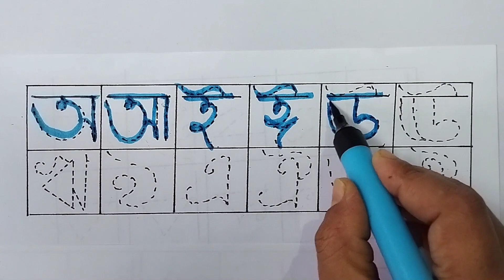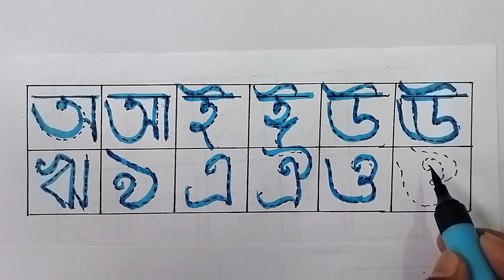বাংলা বর্ণমালা||বাংলা স্বরবর্ণ||অ আ ই ঈ এসো বাংলা শিখি||bangla kids video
bangla bornomala
বাংলা বর্ণমালা
bangla alphabet
বাংলা স্বরবর্ণ
অআইঈ
অ আ
lekha pora
bangla sorborno
sorborno
স্বরবর্ণ
ক খ গ ঘ
sorborno banjonborno
অআইঈউঊঋএঐওঔ
pora lekha
bornomala
bangla chora
bangla banjonborno
অ য়ে অজগর
অজগর
অ'য়ে অজগর
7colors bangla
bengali alphabet
বাংলা ব্যঞ্জনবর্ণ
banjonborno phonics
saroborno phonics
ছন্দে ছন্দে ব্যঞ্জনবর্ণ শিখি
bangla saroborno
বর্ণমালা
অজগরটি আসছে তেড়ে ছড়া
banjonborno
bengali rhymes
saravana banjonborno
bangla alphabet learning
kkhggha
স্বরবর্ণ শিক্ষা
sorbonne pora
বর্ণমালা শিক্ষা
bengali alphabets
ছড়া
bangla alphabet song for children
কখগঘ
কখগ
বাংলা বর্ণ
স্বরবর্ণ দিয়ে শব্দ গঠন
আ
অ
colors
chora
shoroborno
sorborno song
baccader pora
অআইঈউঊঋ
preschool learning bengali rhymes
7colors
স্বরবর্ণ ব্যঞ্জনবর্ণ
bangla rhymes
ই
aye ojogor asche tere
bangla sorobrono
sorobrono
ajagar
nursery rhymes
classic cartoon
শিশুদের ভিডিও
বাচ্চাদের এডুকেশনাল ভিডিও
অআইঈউঊঋএ
বাংলা স্বরবর্ণ অআইঈ
অআইঈউ
অআইঈউঊ
অয় অজগর
kkhg
কখগঘঙ বাংলা
অজগরটি আসছে তেড়ে
oi ojogor
how to write bengali letters
বর্ণমালা লেখা
বাচ্চাদের পড়াশোনা
ছোট বাচ্চাদের অ আ শেখানো
ঔ
অ আ লেখা শেখা
pancham serial
class 3
ঠাকুরমার ঝুলি গল্প
পড়াশোনা
aye ajogar
অ আ ই ঈ এসো বাংলা শিখবো
ka kha
bangla banjonborno song
sarabarna song
কখগঘ ঙ
বাংলা স্বরবর্ন
বাংলা বর্নমালা
bengali preschool
bengali sorborno
অআইঈ লেখা
bangle alphabet writing
animation video
ক খ গ ঘ ঙ বাংলা song
ব্যঞ্জনবর্ণ
বাংলা স্বরবর্ণ অ আ ই ঈ উ ঊ ঋ এ ঐ ও
ব্যঞ্জনবর্ণ ক খ গ ঘ
অ আ ই ঈ উ ঊ ঋ ঌ এ ঐ ও ঔ ক খ গ ঘ ঙ
ক খ গ ঘ বা